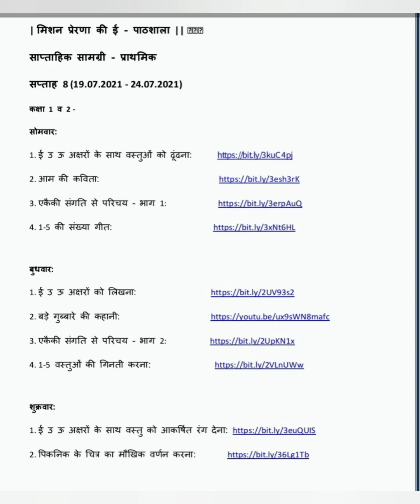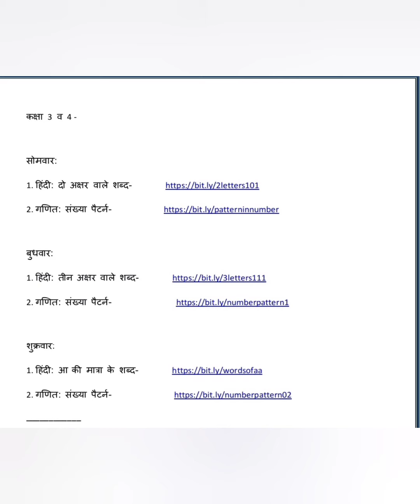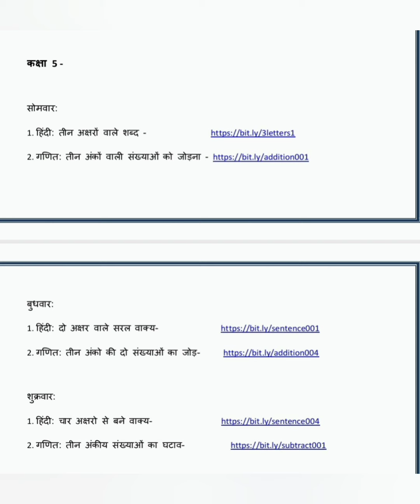ई पाठशाला 5.0 में कक्षा 1 से 5 के लिए 19.07.2021 से 24.07.2021 तक का E-Content .